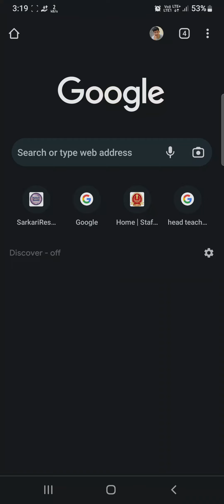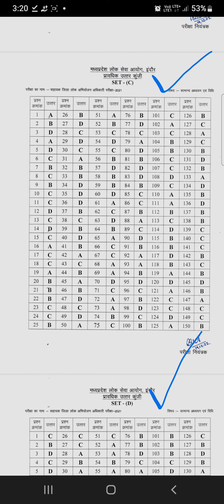MPPSC ADPO Answer Key Out | mppsc ADPO Answer Key 2022